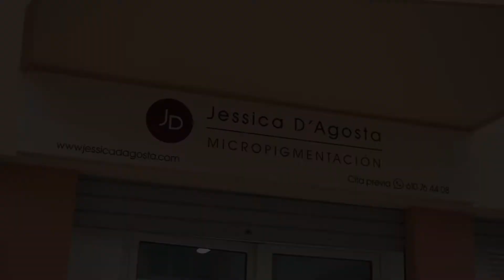Jessica D´Agosto - Micropigmentación.